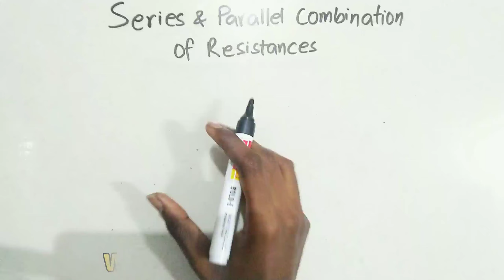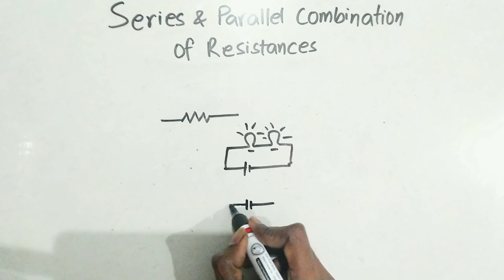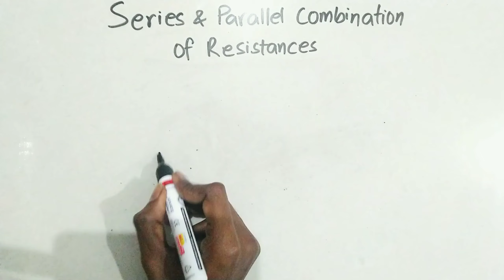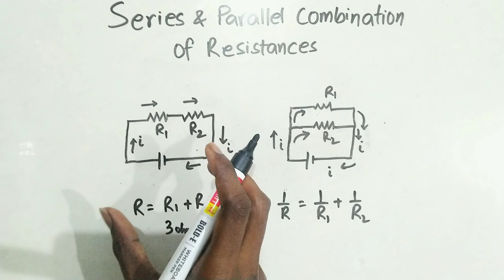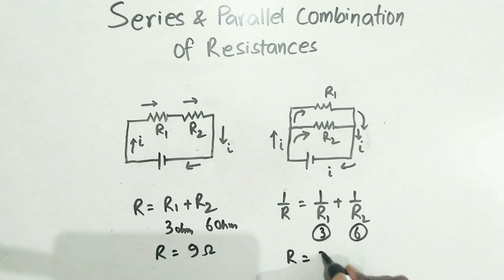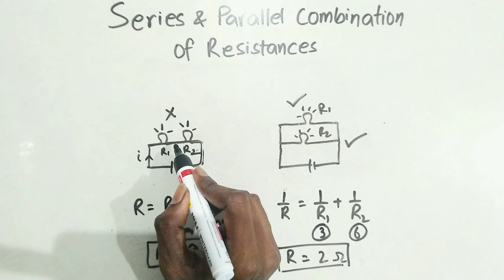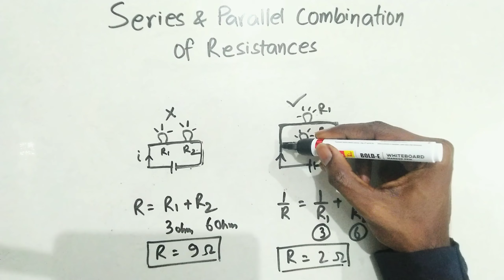Series and Parallel combination of resistance | Equivalent resistance | রোধের সমবায় ও তুল্যরোধ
Friends, Welcome to Digital Tuition.
Generally, two types of Combination of Resistance found in circuit.
1) Series Connection
2) Parallel Connection

Also, combined or mixed of Series and Parallel Connection found at circuit.